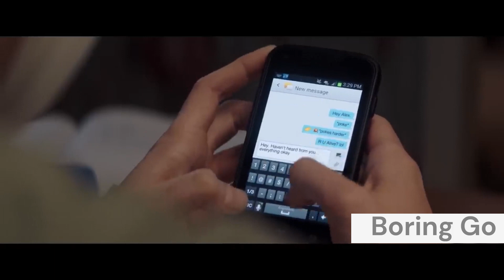Looks That Kill | The Reason Why His Face Is Covered In Bandages Is Impossible To Explain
In the darkly humorous "Looks That Kill," a young man with a rare condition has a lethal effect on anyone who looks directly into his eyes. Isolated and burdened by the curse of his appearance, he begins a bittersweet romance with a captivating girl who can't see him. As they form a connection unlike any other, the story explores themes of acceptance, love, and the transformative power of human connection, all against the backdrop of a tragically enchanting tale.